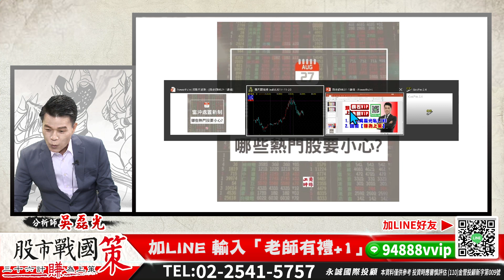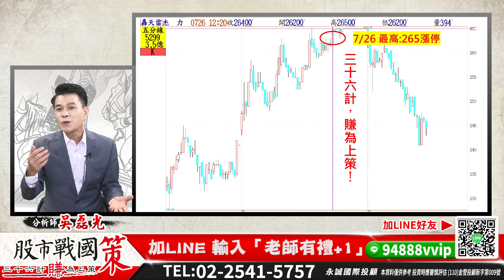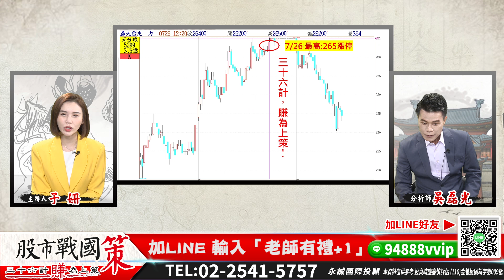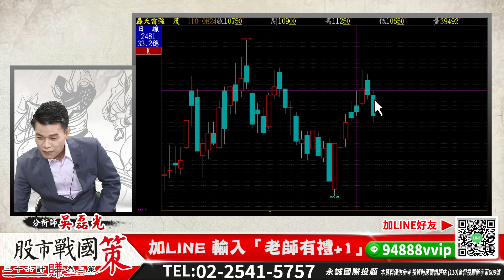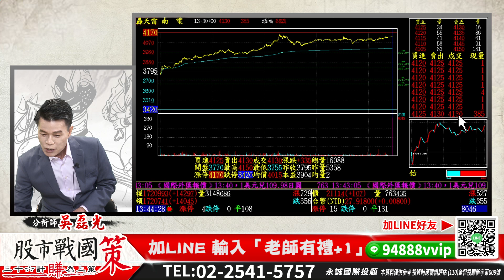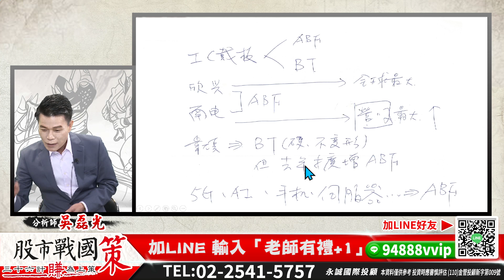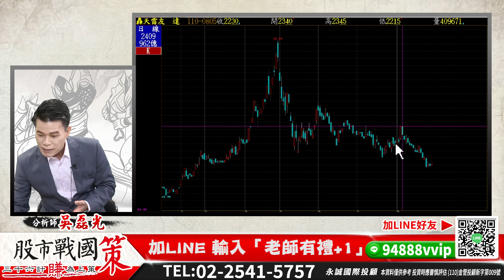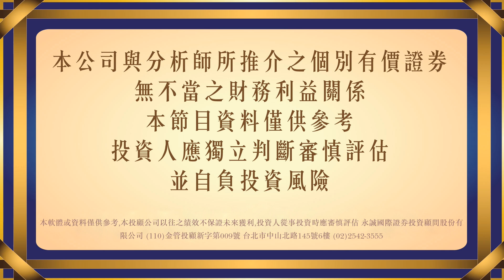景碩 提前佈局 賺為上策跟上我 「好禮+1」《股市戰國策》吳磊光分析師 20210827